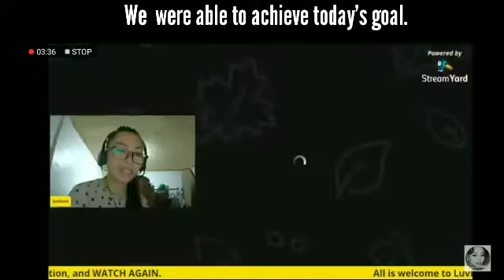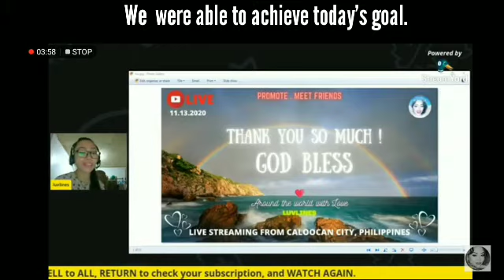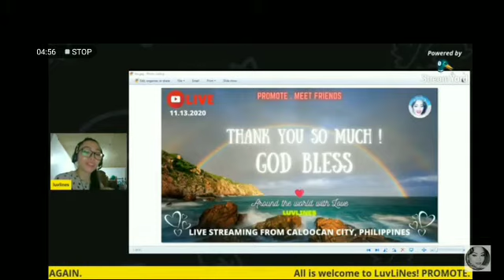Screen record: Today's Live stream Closing message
God bless! so grateful to all the live stream attendees. May god bless you with more and more!